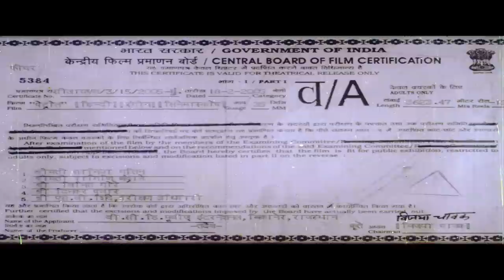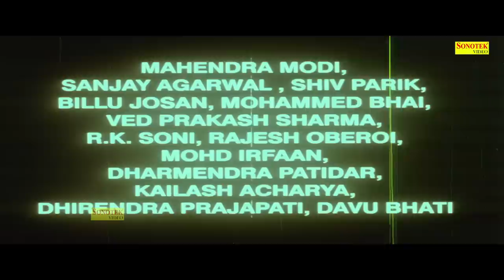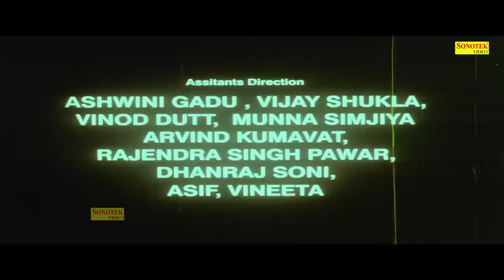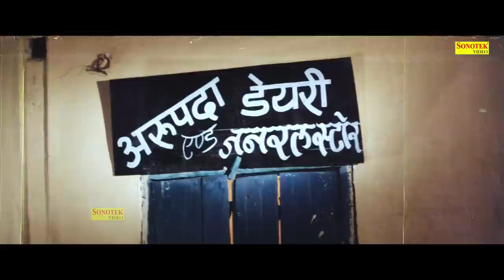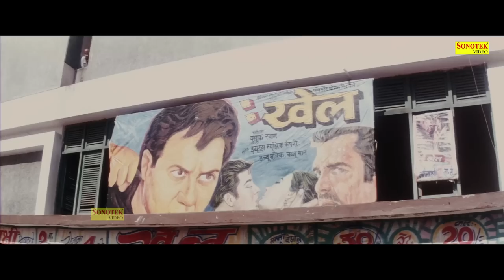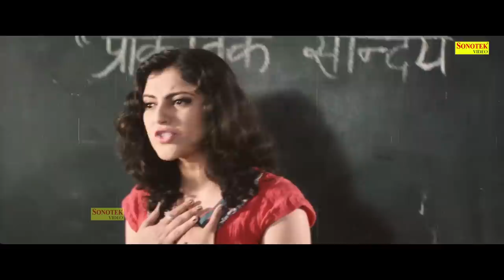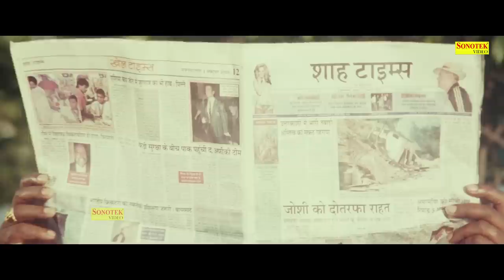Petrol ( Full Movie ) S gaur, Sabina, Apurva, Deepak Shirke, Raza Murad || New Bollywood Film 2023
Title : Petrol
Artist -  S gaur, Sabina, Apurva, Bristy , Prithvi, Deepak Shirke, Raza Murad, Kiran Kumar, Adi Irani,Shiva, Pradeep Maru
Singer - Udit Narayan, Sunadhi Chohan, Vinod Rathod, Sadhana Sargam, Richa Sharma
Director - Pradeep Maru
Producer - Vimal Daga, Salim Gaur
Banner - Sonotek

Petrol Bollywood Film,
Petrol Film,
Petrol Bollywood Film,
Raza Murad,
Raza Murad Petrol Film 2023,
Raza Murad  New Bollywood Film 2023,
Petrol New Film 2023,
Petrol Bollywood Film,
Petrol Bollywood Film,
Petrol Naya Gaana,
Petrol Film,
Raza Murad All Hit Film,
2023 ki Super Hit Film Petrol,